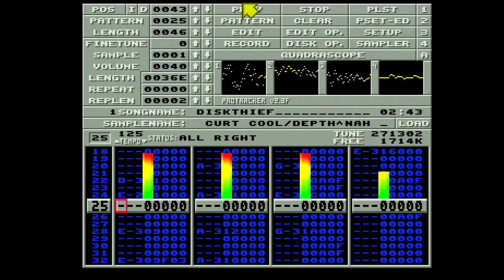Diskthief by Curt Cool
Recorded on real hardware: [Amiga 600]
- From Tracked music at Revision 2022 -